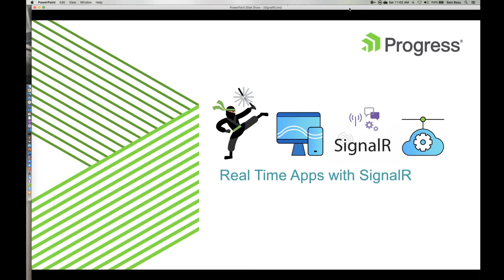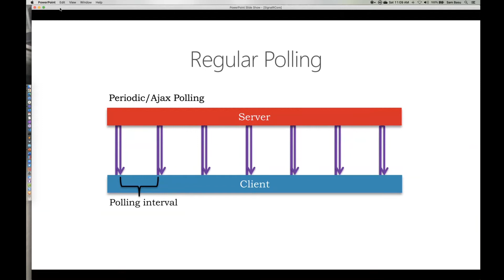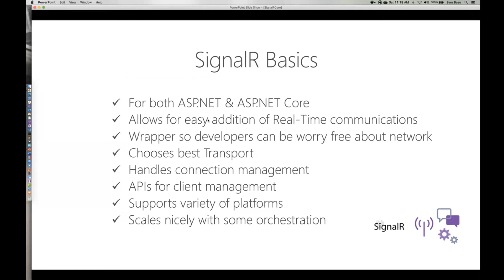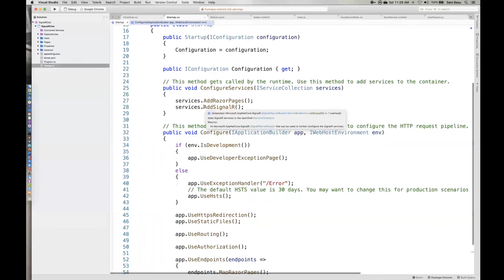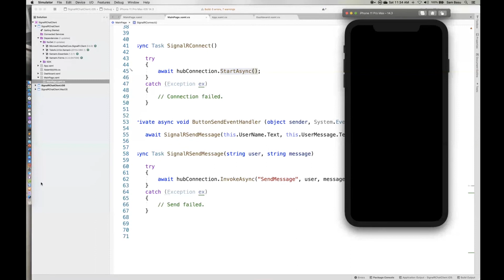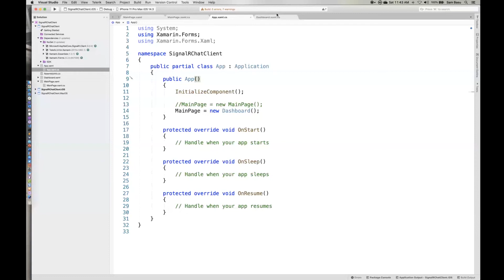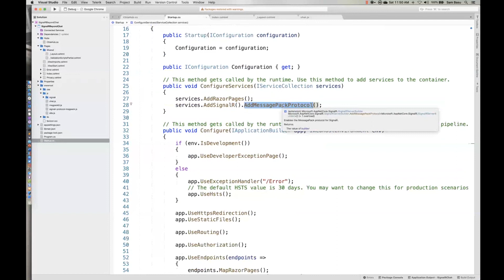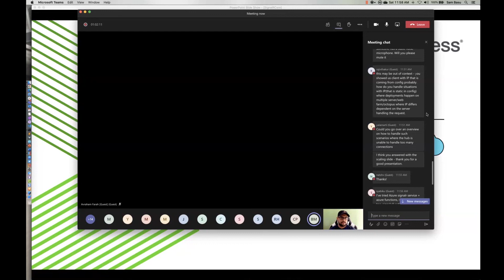Real-Time Apps With SignalR - Sam Basu @ Philly.NET Code Camp 2021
SignalR is cool piece of tech that powers real-time communications and is one the latest additions to the ASP.NET Core family. Yes, SignalR is open source and enables two-way client-server RPC calls – across .NET and JavaScript. This means seamless real-time communications across web, desktop and mobile platforms.

Let’s go under the covers to see how real-time communication works. With rich server-side Hubs, SignalR allows for granular communication and management of .NET, JS & other clients. SignalR easily powers common scenarios of web server backends and cross-platform mobile/desktop/web front ends. And modern SignalR has well thought out features – like streaming, configuration, MessagePack support and security considerations. Need scalable hosting or serverless real-time apps - Azure SignalR Service is here to help. Let’s explore SignalR and deep dive into what’s possible with real-time communications!

Sam Basu is a technologist, author, speaker, Microsoft MVP, gadget-lover and Developer Advocate at Progress Software. With a long developer background, he now spends much of his time advocating modern development platforms & tools on Microsoft/Telerik technology stacks. His spare times call for travel, fast cars, cricket and culinary adventures. You can find him on the internet.

The Philly.NET Developers User Group meets twice a month and holds two "Code Camps" per year at the Microsoft MTC in Malvern, PA.  All events are streamed live and recorded.

Join the Philly.NET Meetup group and be notified of upcoming events